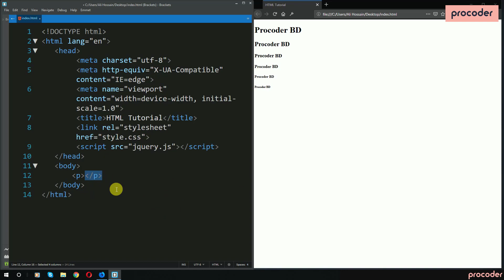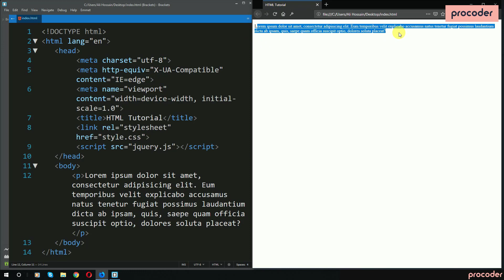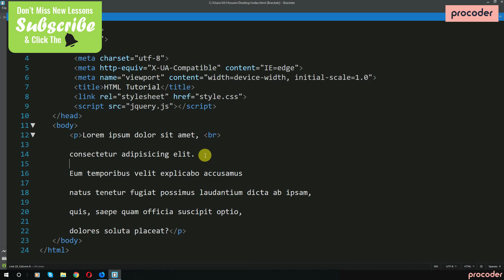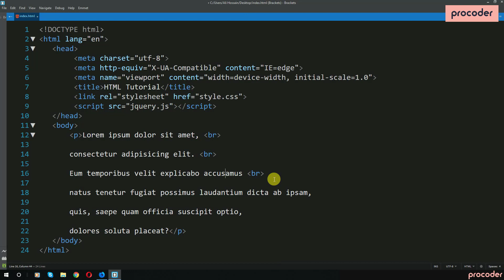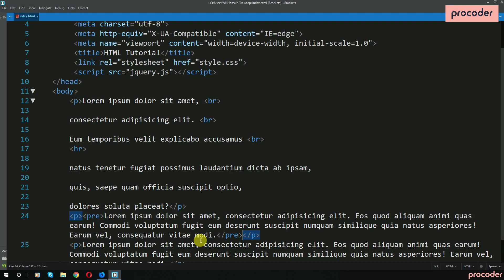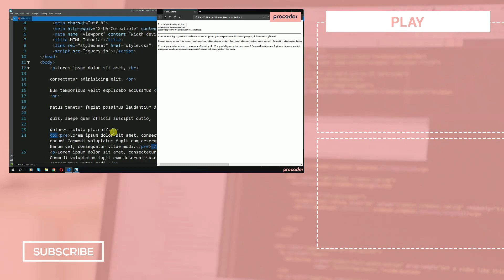HTML Tutorial for Beginners in Bangla | HTML Paragraph | Part 07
In this HTML Tutorial for Beginners in Bangla, you will learn all about the basics of HTML paragraphs and why it is important for web development. With procoder, you will learn all basic to advanced web development tips and tricks. So if you are interested in keeping watch, let me know what you think.

ধন্যবাদ।